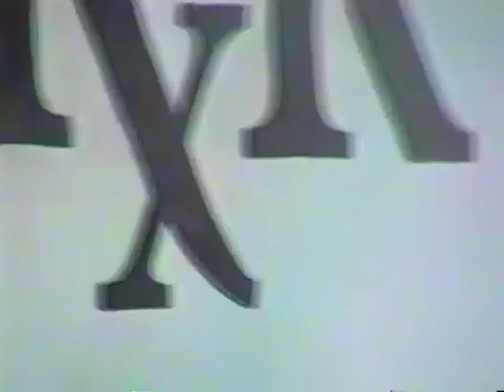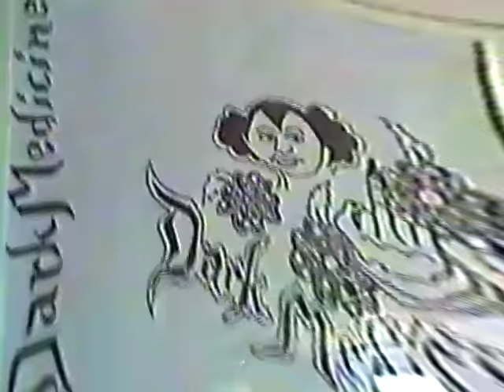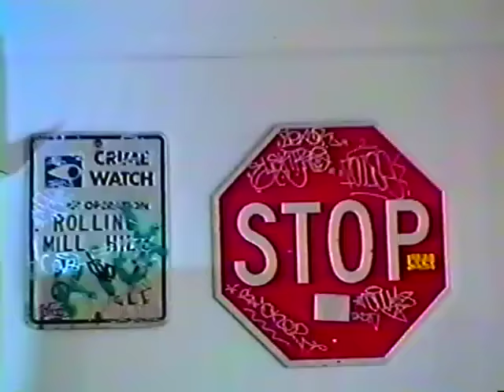WICCA PHASE SPRINGS ETERNAL - "I WANT TO GO OUT TONIGHT" (OFFICIAL MUSIC VIDEO)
Prod. Darcy Baylis

Directed/Edited by ADAM of PHRIEND$

This Moment I Miss - five new Wicca Phase Springs Eternal songs produced by Darcy Baylis - now streaming on all platforms

"Now that life's stopped spiraling..."